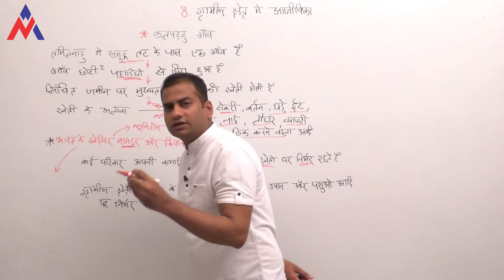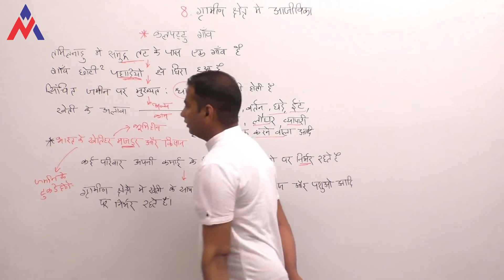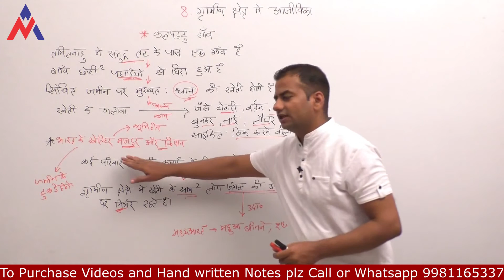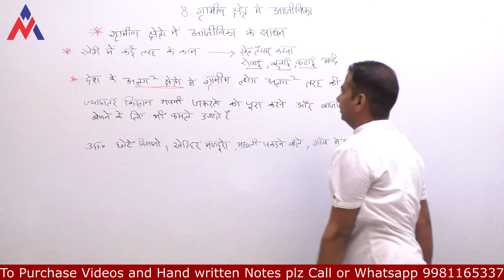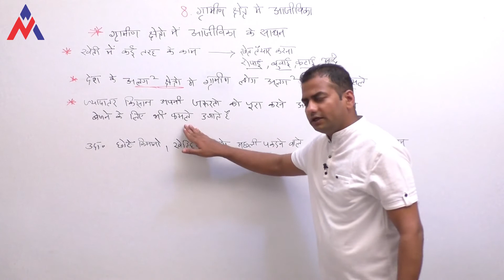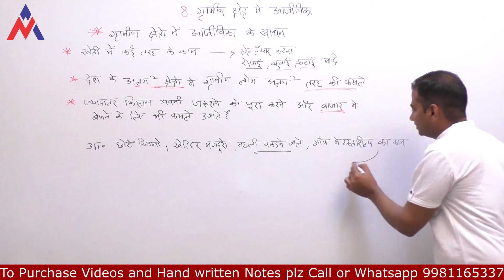NCERT Class 6 Political Science / Polity / Civics Chapter 8: Rural Livelihoods | HINDI | UPSC-CSE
NCERT POLITY CLASS-6th | Chapter-8 | ग्रामीण क्षेत्र में आजीविका |

NCERT POLITY  CLASS-6th [ सामाजिक एवं राजनीतिक जीवन-1 ]

Chapter-8 | ग्रामीण क्षेत्र में आजीविका |

L8: NCERT Class 6 Polity (Part-8) | NCERT Summaries | UPSC CSE/IAS 2022 | Nilesh Academy

Rural Livelihoods Full Chapter Class 6 Civics | NCERT Civics Class 6 Chapter 8

Rural Livelihoods | class 6 civics chapter 8 | Class 6 civics UPSC/IAS/IPS/IFS/CDS/NDA

In this video, Nilesh sir explains the NCERT Class 6 Political Science Chapter 8: Rural Livelihoods

Kalpattu Village
Near sea coast in Tamil Nadu
Non-farm work – basket, utensil, bricks
Services – washerman, nurse, teacher, barber
Paddy, coconut, sugarcane, plantain
Trade
Borrow money for seeds, pesticides and fertilizers
Borrow from moneylenders
Poor quality seeds/pest infestation/monsoon vagaries – crop failure
Borrow more – large debt – distress & suicide
Borrowed from govt bank
Sold to traders in nearby towns – get income
Terrace Farming in Nagaland
Chizami village, Phek district, Nagaland
Chakhesang community
‘Terrace’ cultivation – carved in steps to retain water
Work in group of 6-8
Clean weeds